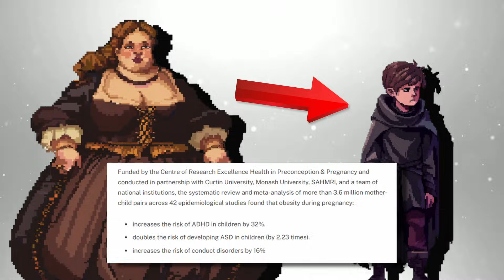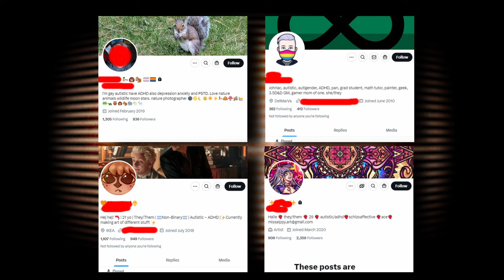Does Being Gay Have an Evolutionary Benefit?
Why are people gay? Is there a benefit to it all? Why do gay people have older brothers and what about the Fraternal birth order theory? Why there many people who are neuroqueer?

Timeline:
0:00 Introduction
0:45 Fraternal birth Order Gay Theory
1:22 Examples
2:29 Patterns In Noise
2:51 Appeal to Nature Fallacy
4:25 Moth to a Flame
5:13 Not a Coincidence
7:18 Womp Womp
7:47 Check More out Like this